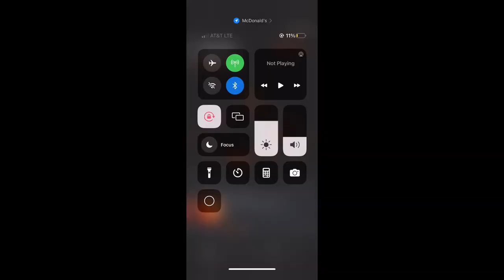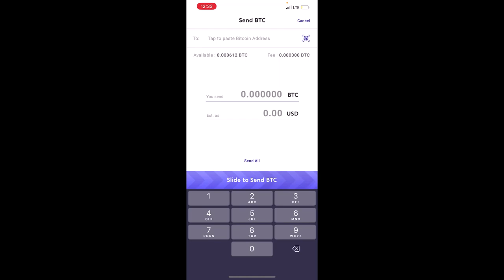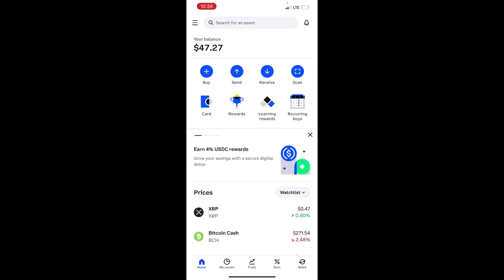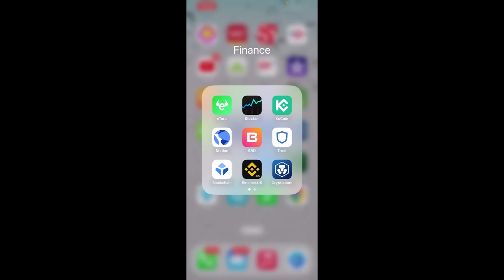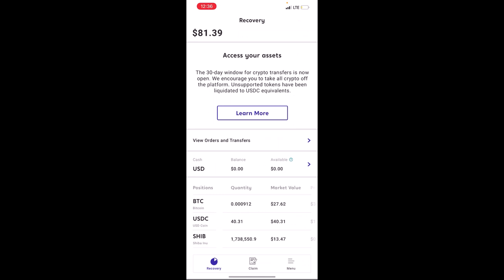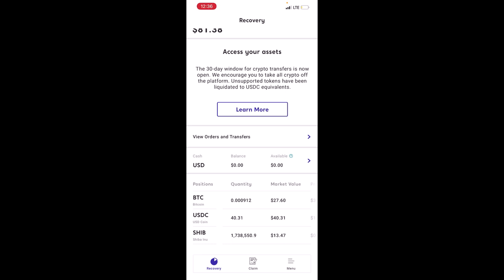Chris Sain’s 0 - $100,000 Challenge 2023 – Week 27 | My Portfolio Results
In this video, you will see my results after trading during week 27 (July 3 – July 7, 2023) of Chris Sain’s 0 - $100,000 challenge.  Big shout out and THANK YOU to Chris!!!

My results for week 27:  $487.94

5 Mask Package referenced from Amazon in Video